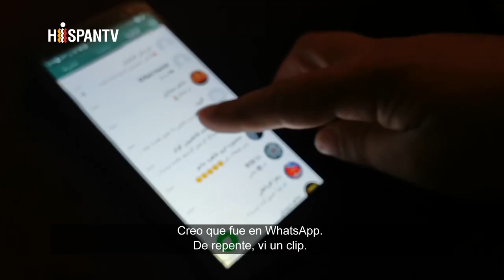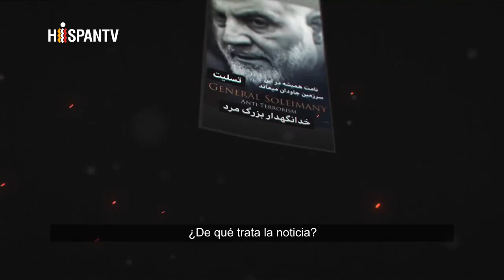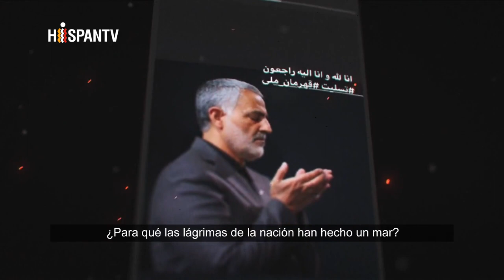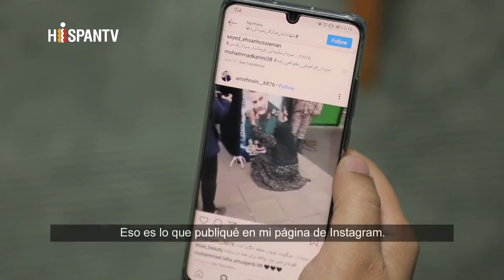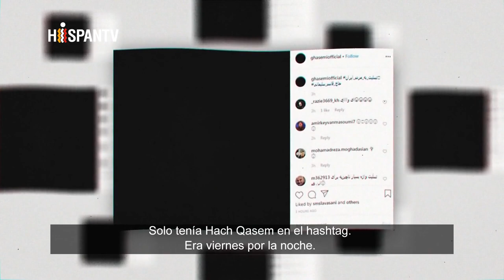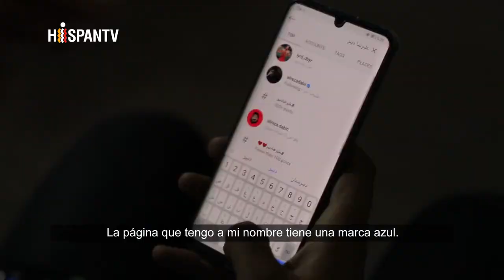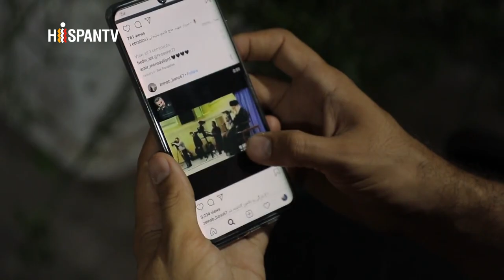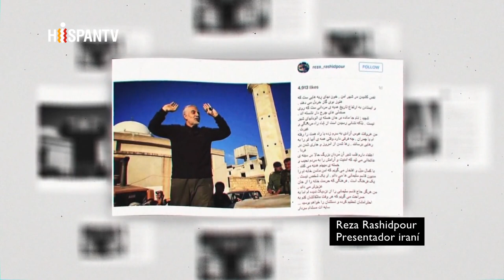Banderas Virtuales | Parte 1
documental echo de Hispantv

Este es un documental sobre cómo Instagram eliminaba las publicaciones relacionadas con el mártir Qasem Soleimani el día de su martirio y días después.